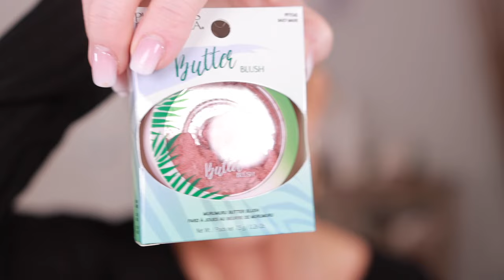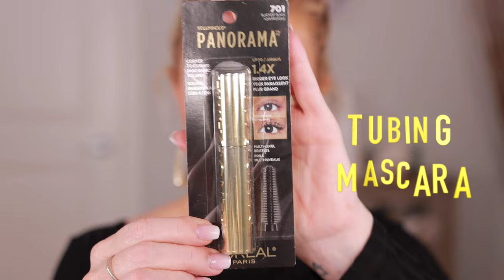All Drugstore Makeup and Goals for 2024, Makeup for Mature Skin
GRWM while I try new drugstore makeup on my mature skin. The Revlon Skin Caring Foundation is one of the newest foundations in the drugstore. I'll also be testing out the new  L'Oreal Panorama Tubing Mascara. This makeup up close and filter free.

What are your goals for 2024? I want to spread light and love to everyone!

0:00 - Intro
1:18 - Foundation
3:54 - Brush or Sponge
4:40 - Concealer
6:13- Physicians Formula Powder
7:00 - L'Oreal Infallible Soft Bronzer
8:46 - Physicians Formula Butter Blush
9:50 - Brows & chat
15:18 - Eyeshadow
16:50 - L'Oreal Mascara
20:43 - Story time (manifesting and positive thoughts)
33:57 Outro

Amazon CA
Amazon U.S.
Shoppers Drug Mart

Shoppers Drug Mart

Avène Spring Water
Amazon CA
Amazon U.S.
Shoppers Drug Mart

Revlon Skin Caring Foundation
Amazon CA
Amazon U.S.
Shoppers Drug Mart

Brush used for foundation from Beili Brush Set
Amazon CA
Amazon U.S.

Amazon CA
Amazon U.S.
Shoppers Drug Mart

L'Oreal Infallible Bronzer
Amazon CA
Amazon U.S.
Shoppers Drug Mart

Amazon CA
Amazon U.S.
Shoppers Drug Mart

Maybelline New York Longwear Liquid Concealer
Amazon CA
Amazon U.S.
Shoppers Drug Mart

Amazon CA
Amazon U.S.

CoverGirl Brow Pen
Amazon CA
Amazon U.S.
Shoppers Drug Mart

L'Oreal Voluminous Panorama Mascara
Amazon CA
Shoppers Drug Mart

NYX Lip Liner
Amazon CA
Amazon U.S.
Shoppers Drug Mart

Ruby Kisses Lip Gloss
Amazon CA
Amazon U.S.